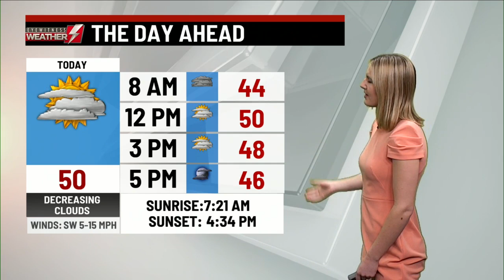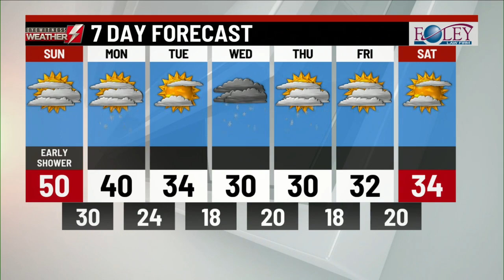Eyewitness Weather Webcast 12/13/20